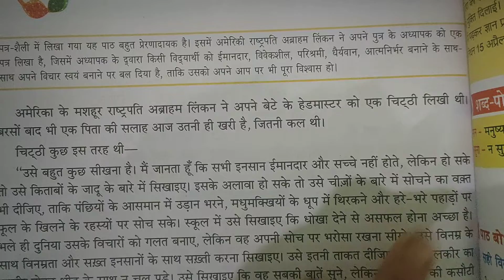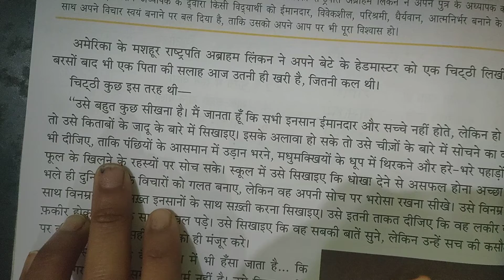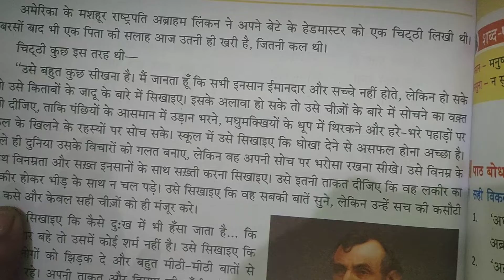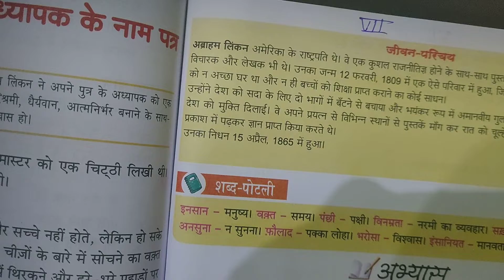4.02.2022,Class 7, Sub-Hindi, Chapter-17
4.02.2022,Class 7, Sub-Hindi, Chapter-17